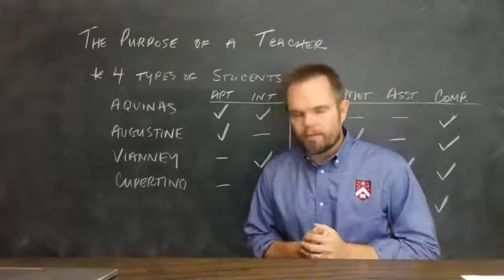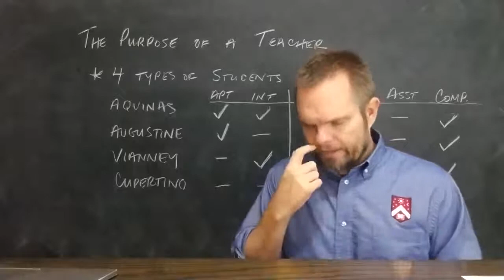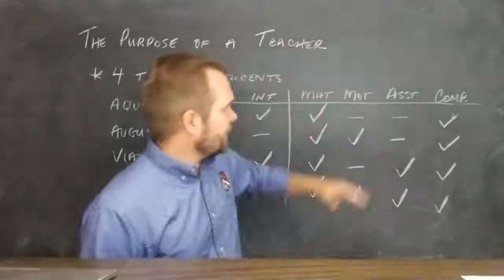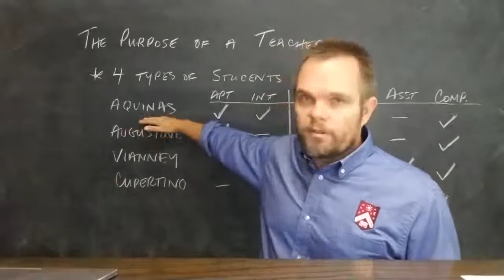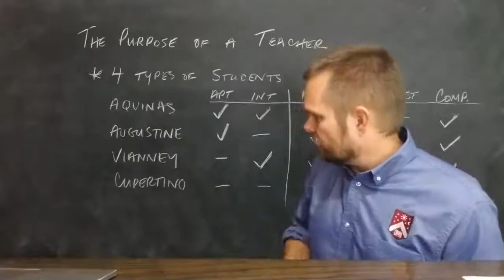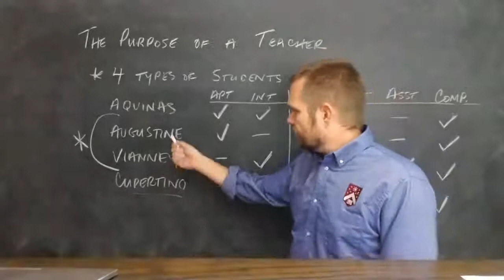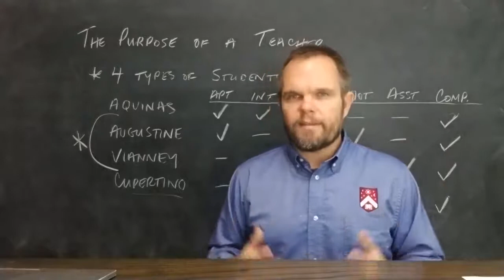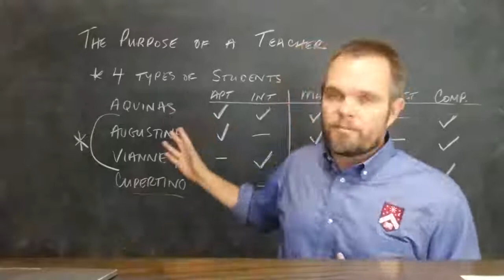The Purpose of a Teacher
In this video, Mr. William C. MIchael of the Classical Liberal Arts Academy discusses four different kinds of students, their unique needs, and how a skilled teachers can (or cannot) serve them.